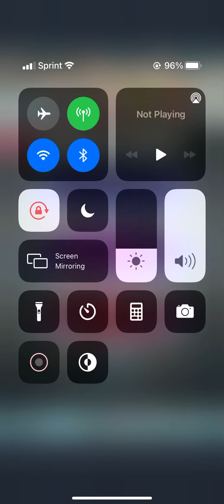Fire Emblem Heroes - Kronya: Gleaming Blade “Limits Active” Infernal